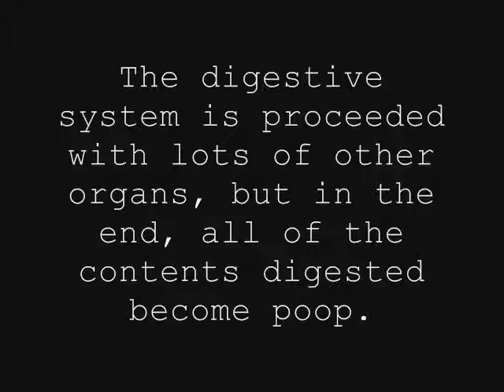USC Film Application Visual Sample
Title: BS Superspies

Created by Brittany New